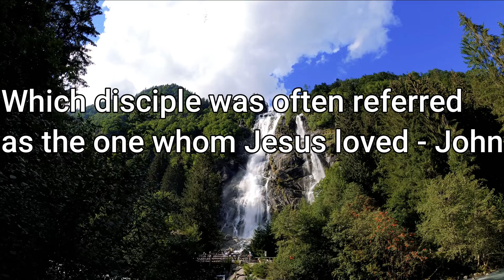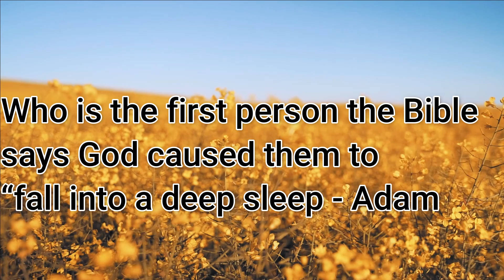Bible quiz part 10